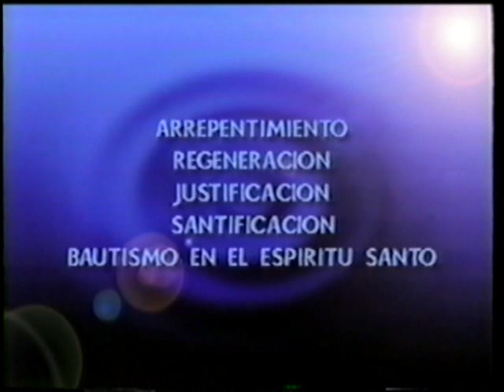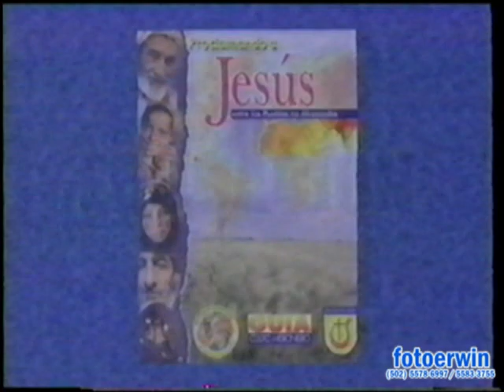HISTORIA DE IGLESIA DE DIOS E.C. DE GUATEMALA.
COMO  NO RECORDAR EL INICIO  DE EL AVIVAMIENTO PENTECOSTAL DE IGLESIA  DE DIOS EVANGELIO COMPLETO  DE GUATEMALA